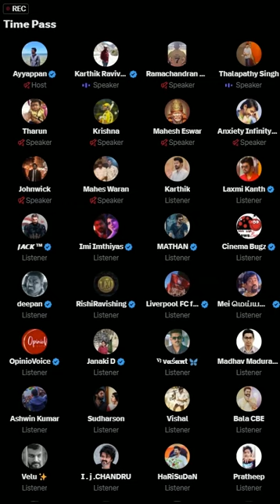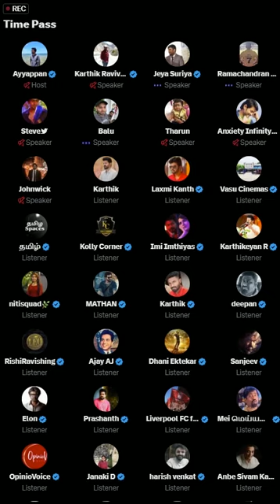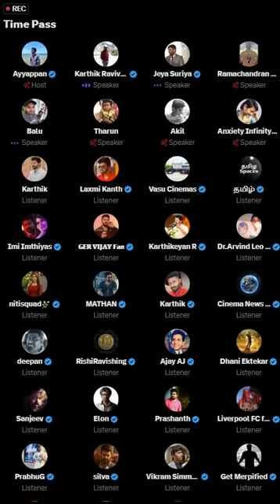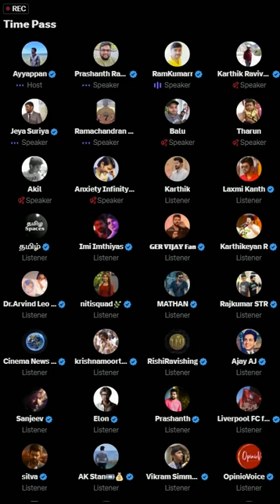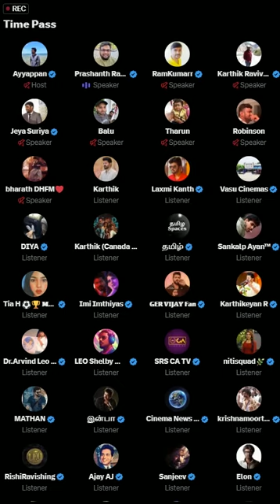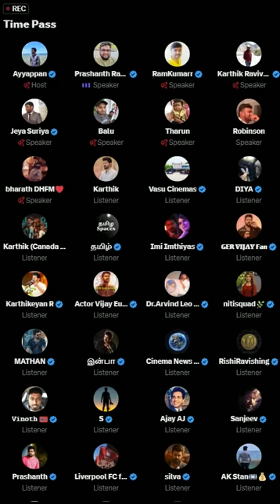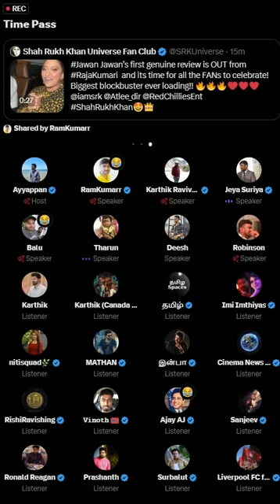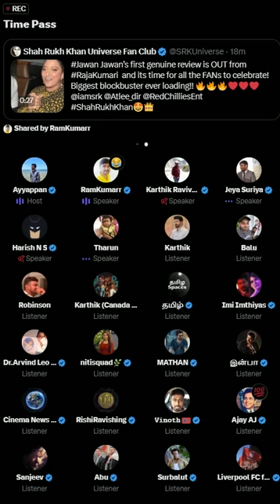Time Pass Space |தமிழ் சினிமா விவாதம் | ஜவான் | லியோ | விடாமுயற்சி | Tamil Movies Discussion